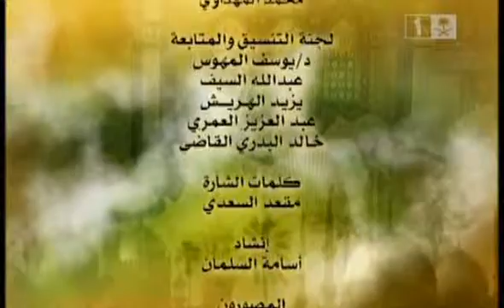برنامج مع القرآن (1) الحلقة السادسة - الشيخ صالح المغامسي